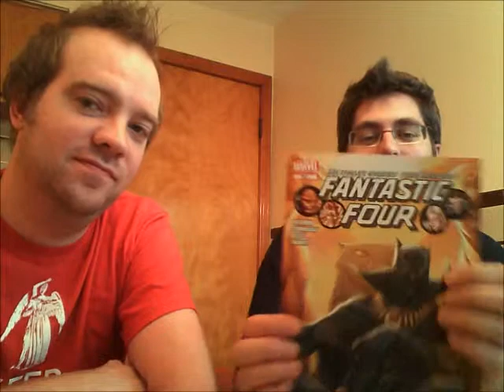Bagged And Bored Bites: Fantastic Four #607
With all vibranium rendered inert, Chris and Paul try to help out Wakanda with Bagged and Bored's primary export: comic book reviews! We chat about Marvel Comics Fantastic Four #607. It's reviewin' time!